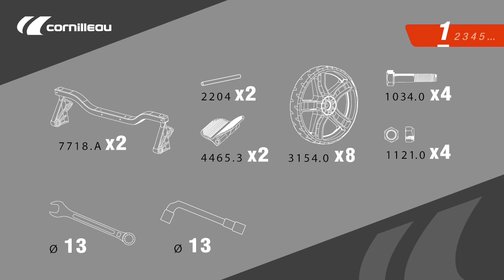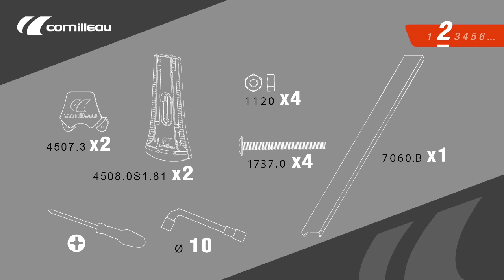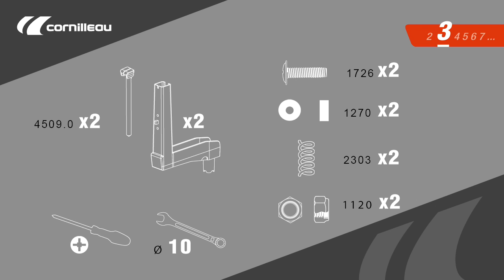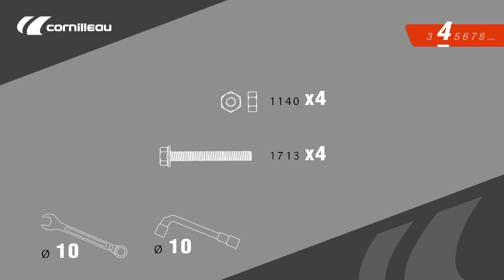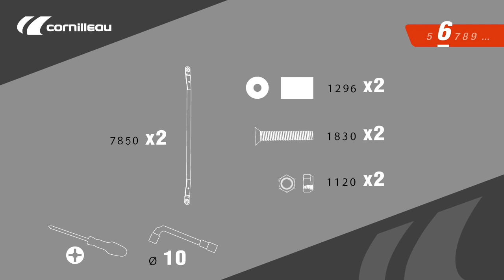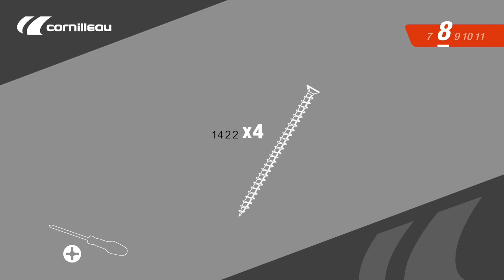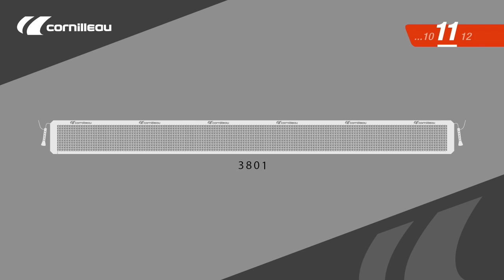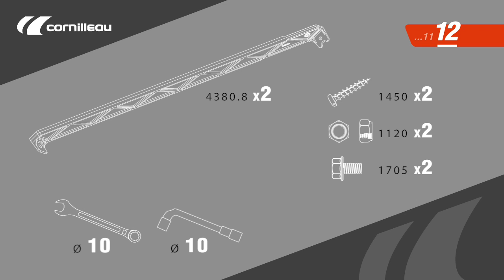Montage table de ping-pong Cornilleau 250S Crossover outdoor à partir d'avril 2017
Tutoriel pour monter facilement votre table de ping-pong Cornilleau 250S outdoor. Modèle à partir d'avril 2017 (étape 12 avec jambes de force en plus)